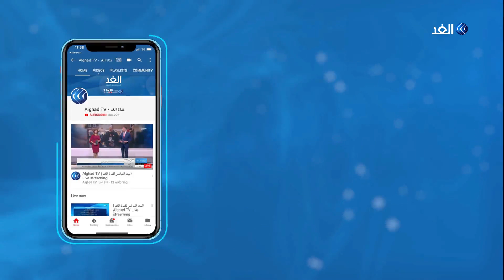متظاهرو السترات الصفراء يحتجون في باريس للسبت الـ20.. شاهد التفاصيل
تظاهر أنصار حركة السترات الصفراء في باريس ومدن فرنسية أخرى للسبت العشرين على التوالي.
وأعلنت الشرطة حالة التأهب لمواجهة أي عمليات تخريبية فيما دعا رئيس بلدية بوردو، سكان المدينة إلى البقاء في منازلهم وإغلاق المحال التجارية.
المزيد من التفاصيل يتحدث مراسل الغد في باريس أحمد كيلاني مع الإعلامية سهام عبد القادر عبر النشرة الإخبارية.